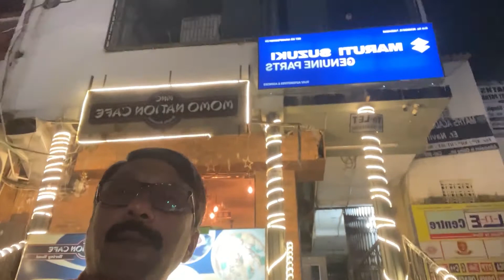Motihari to Patna road trip by Tata Altroz | Momo Nation Cafe | Vlog by Iphone 12